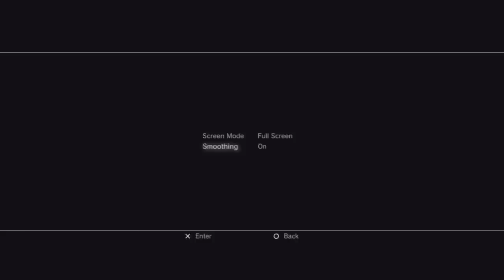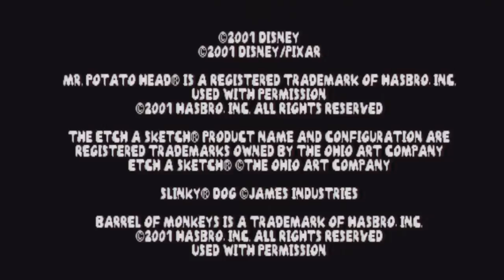Toy Story Racer (PS1 Gameplay)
Toy Story Racer is a kart racing game, similar to Nintendo's Mario Kart series, but based on the Toy Story franchise. The game was released in 2001 for the PlayStation and Game Boy Color systems. The PlayStation version has also been released on the PlayStation Network as a PSOne Classic.  The game doesn't feature any characters who debuted in Toy Story 2.

The idea of the game is to collect 200 soldiers, you achieve this by competing in and winning a vast range of different tasks, that range from single races, cup tournaments, smash challenges, knockout races, survival races, time trial laps, tag races and collection races. Throughout collecting these soldiers you will unlock 8 of the playable characters. To unlock them you must earn the required number of soldiers for that respective character :

Rex - 20 Soldiers (to be unlocked by Buzz)

Hamm - 45 Soldiers (to be unlocked by Woody)

Slinky Dog - 70 Soldiers (to be unlocked by Bo Peep)

Mr. Potato Head - 95 Soldiers (to be unlocked by Woody)

Little Green Men - 103 Soldiers (to be unlocked by Buzz)

Rocky - 130 Soldiers (to be unlocked by RC)

Lenny - 175 Soldiers (to be unlocked by Mr. Potato Head)

Babyface - 179 Soldiers (to be unlocked by Rocky)

The beginning characters are Woody, Buzz, Bo Peep, and RC.
Racing Types
Single Race - Regular race, the player must finish in 1st place. (some races range in the number of laps and number of opponents).

Reverse Race - Same as regular but you must complete the track backwards. (This feature can be played on other types of races such as, knockouts, tags and smash races).

Race Cup Tournaments - Same as single race but players are given points for the position they place for that particular track, the toy with the most points after the last race, wins the tournament).

Smash Challenge - 4-8 toys are placed in this free for all style challenge, where the only way to win is to eliminate each other by using the weapons on the track. The idea is to be the last toy remaining. (By far this is where the game delivers)

Smash Tournament - Same as smash challenge but toys are given points for the number of "smashes" they earn during each of the tracks. To win have the most points after the last track.

Knockout Race - Same as regular race but who ever is in last position after each lap will be eliminated.

Knockout Tournament - Same but toys are eliminated at the end of every race instead of every lap.

Survival Race - Same as regular race but players must avoid being hit by weapons, otherwise they are eliminated. For you to win you must avoid all the hits by the opponent´s weapons and you must finish the race in 1ST place before you're timed out. (Also you can hit them with the weapons.)

Super Survival Race - Same as survival race, but you must eliminate all the toys. Don´t get a single toy remaining in the race or you lose the race.

Time Trial Laps & Endurance Races - to win a time trial lap, simply avoid being timed out at the end of the lap. Endurance is exactly the same but played over a number of laps.

Tag Races - To win you must catch the other toys by bumping them with your car.

Smash Tag Races - Same as tag race, But you eliminate them with weapons.

Collection Challenges - Collect the items scattered (clown toys) throughout the tracks before you're timed out.

Target Challenges - Hit the target boards with weapons scattered throughout the tracks before you're timed out.
Level Stages
Among the game they´re 18 stages, 11 race track stages & 7 smash arenas (only one is a smash arena & a race track stage same time.)

Race track stages:
Andy´s house (From Toy Story 2)
Andy´s new house (Snowy yard)
Andy´s neighborhood (From Toy Story)
Mall
Pier
Pizza Planet (external)
Underground parking lot
Sid´s attic
Sid´s house
Sid´s yard
Skate park (Also a smash arena)

Smash arenas:
Basketball court
Bowling alley
Cinema (Showing some scenes from Toy Story)
Gas station
Ice rink
Pizza planet´s arcade
Pizza planet´s diner
The skate park (Also a race track)
Weapons
In the game they´re eight items (7 weapons & 1 special item, 2 per box)

Yellow boxes: The Pixar ball & Magic 8-ball
Blue boxes: Rocket & Big whipping top
Pink boxes: Little whipping top & Bo Peep´s sheep
Red boxes: Electroshock & Battery speed boost (not available in smash arenas)
Playstation - Playstation Network - Game Boy Color
Activision - Disney/Pixar - Travelers Tales
2001